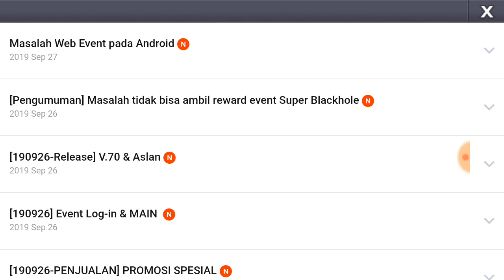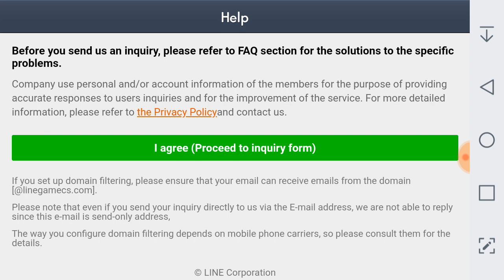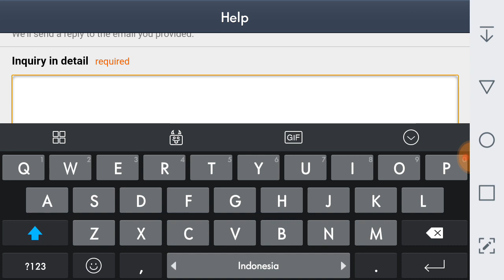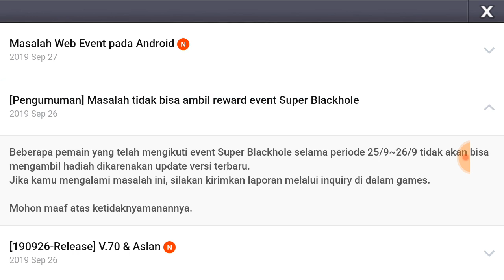TIPS MENGATASI MASALAH WEB EVENT LGR 💗 LINE Let's Get Rich Indonesia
*jangan pernah memberikan kata sandi/password kepada siapapun, pihak LGR tidak akan pernah meminta password user.

Cek Instagram: @derianvideosgaming.id . 😘
Follow juga Instagram: @getrich.indo.taiwan.everytime 💗

Sebagian penghasilan dari Adsense Youtube ini nantinya akan digunakan untuk Giveaway dan juga didonasikan, terutama dalam misi kami membantu para Youtubers pemula, baik itu dalam bentuk modal promosi dan lain-lain, karena saya merasakan bahwa menjadi seorang Youtubers tidaklah mudah, apalagi jika tidak punya yang namanya uang.
Saya berjanji akan misi diatas !

Share juga video ini ke media sosia kamu, by link or screenshots.

AYO DUKUNG PARA YOUTUBERS INDONESIA !

★ EXTRA HASTAG:
LINE Let's Get Rich , LINE Let's GetRich , LINE Get Rich , LINE Getrich , Let's Get Rich , Let's Getrich , LGR , LGR Indo , LGR

Indonesia , Get Rich Indonesia , Getrich Indonesia , Netmarble , Netmarble Indonesia , LINE Game , New Event , New Pendant , New Card ,